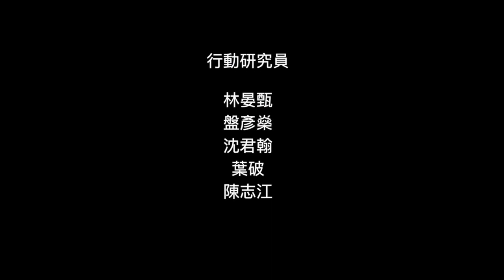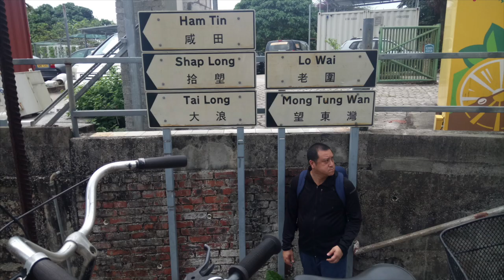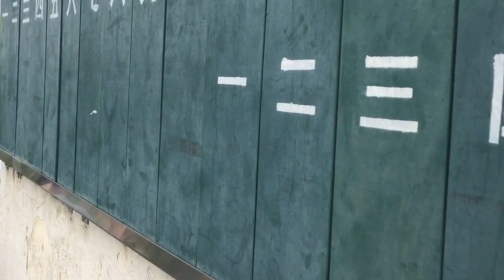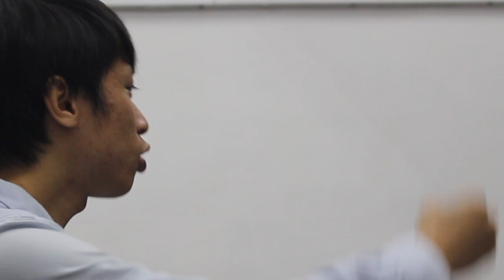《觀。聲。陣》身體和氣態的觀聽。作坊一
「觀。聲。陣 — 參與式劇場在地研究計劃」
策展人：何應豐、李海燕

第五組
身體和氣態的觀聽
行動研究員: 林晏甄, 盤彥燊, 沈君翰, 葉破, 陳志江
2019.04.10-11 大嶼山老人山步行及回顧

兩位舞者，一尚「氣」，一尚「木」，二者均尚自然！面對今日「城市化的身體」，如何重新「觀」「聽」身體遺忘了的「氣場」和「空間圖譜」，藉攝錄的身體不同的步行，學習重新認識及建築「自由身體」的可能。 兩位音樂人，一傳統中樂一現代音樂，二人對氣態用於表演特別好奇。在攝影鏡頭下，氣和身體又是怎樣的一份功課？

探索內容：
當氣候轉變成為全球生命存活的課題，藝術行動的本質，每是回應生命本體的一門功課。

林晏甄（前「無垢舞蹈劇場」資深舞者）長期以「身體譜」追蹤人體本來自然的主軸，以她長期研習人體記憶的經驗，撞擊盤彥燊以道家思想尋找舞蹈創作出路。以兩者一「木」一「氣」的信念，試探共生共存的「舞台意象」。從回到「觀」「聽」大自然再開始，沈君翰(台灣電影及攝影創作人）長期研究水池的身體美學，對自然和身體現象特別敏感，如何面對一「（水）氣」一「木」的影像，追蹤舞者的氣場？ 葉破(聲域創作及實驗即興音樂人)和陳志江(一才鑼鼓藝術總監)分別對氣和音樂的關係充滿探知觸覺，可觀的身體碰上氣態的移動陣式，究竟又聽出怎樣的聲音？

參與者（觀眾/易陣者）亦以戶外和劇場的二重經驗，進行「深度觀聽」，打開大自然本來陣式，從中追蹤理解兩位舞者探索的領域和精神氣態的可能維度。

 觀者（包括錄像創作人和觀眾）和舞者所對應的「氣」「道」，又可如何化身成「音域」，讓行動拉開，把表演場域變成「共同體驗」的「共生空間」！

 行動（研究）涵蓋領域：

進行對「步行」的深度閱讀和對話；
進行「氣道」的研習和分析；
以攝影研究身體圖譜，借仔細閱讀作深入「眾生拼圖」；
以「再生劇場／道場」為本，打開以藝術行動觀聽自身自生自然的可能規劃；
藉舞、聲、影、氣，形構身心合一的「觀聲陣」。

由「何必。館」主辦
「觀。聲。陣 — 參與式劇場在地研究計劃」獲香港特別行政區政府「藝能發展資助計劃」的資助。